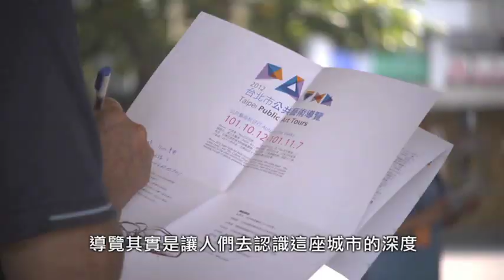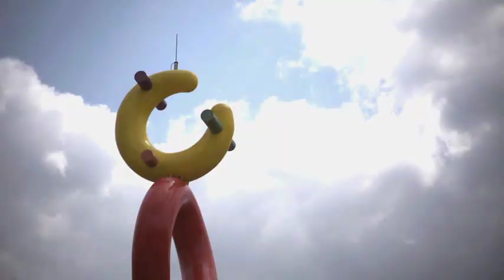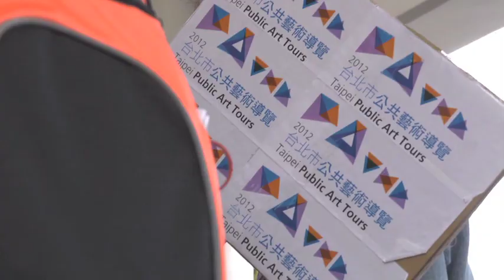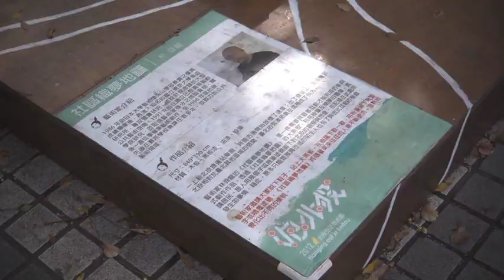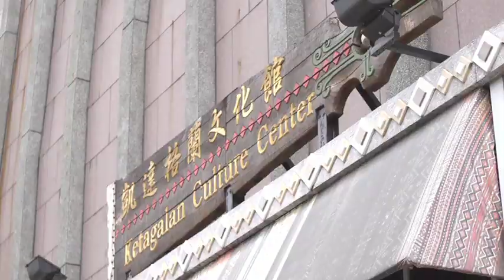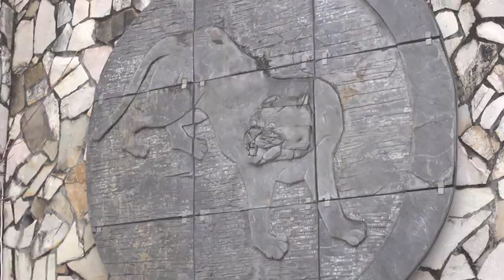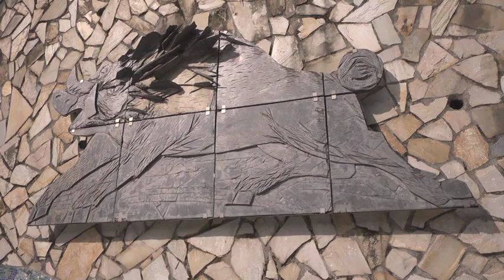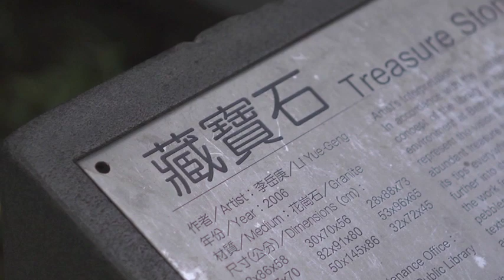2012臺北市公共藝術導覽_北投區(完整版)part1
2012年秋季，臺北市政府文化局規劃了公共藝術導覽活動【PA+++】，由帝門藝術­教育基金會執行。

10月23日，由楊智富老師帶領民眾，從捷運新北投站出發，經凱達格蘭文化館、市立圖­書館北投分館，後至北投溫泉博物館，從公共藝術中，看見結合原住民文化、溫泉形象與歷­史人文再現的北投新面貌。

On October 23, Mr. Chih-fu Yang led participants from the Taipei Metro Xinbeitou Station to the Ketagalan Culture Center, Taipei Public Library Beitou Branch and Beitou Hot Spring Museum. Through the appreciation of public art, the participants explored the new face of Beitou, which integrates aboriginal culture, hot spring scenery and the rebirth of history and the humanities.